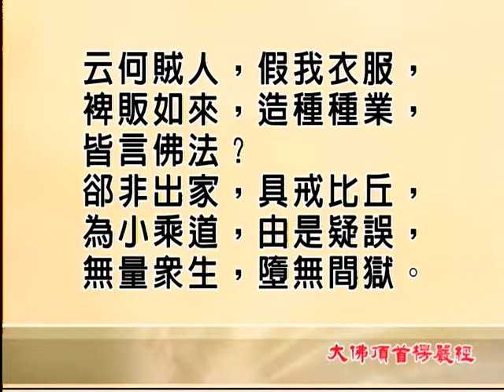大佛顶首楞严经第十三套-道场加行 1-2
文殊讲堂
慧律法师-慧律法师佛学讲座
大佛顶首楞严经第十三套-道场加行
(四种清净明诲、五会楞严神咒、神咒功德利益、发愿护持)
(高清版)(简体)